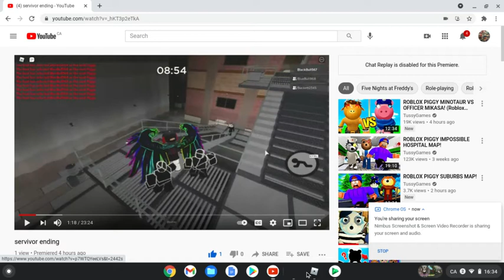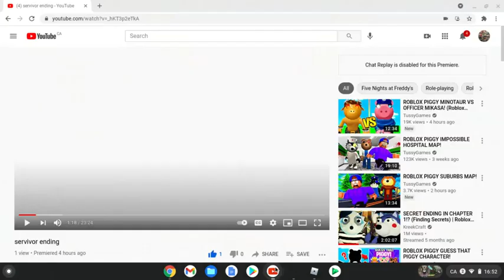saveior ending of chapter 6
the back story of wialliam